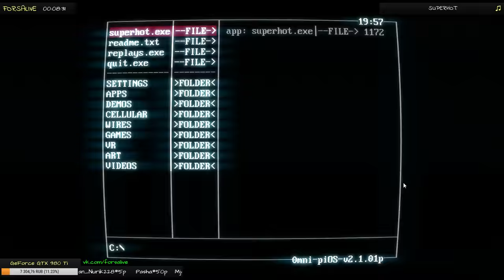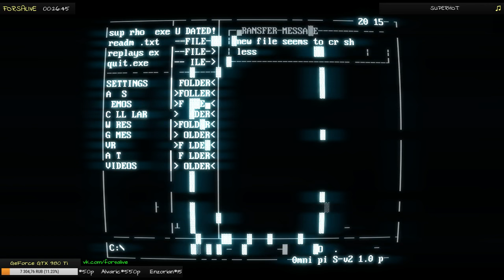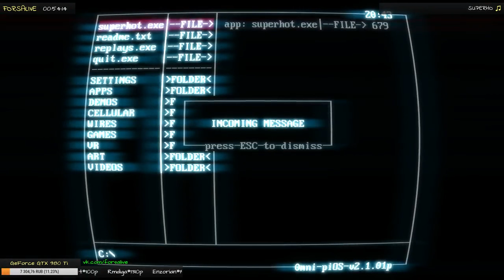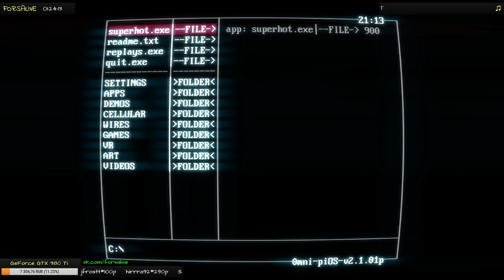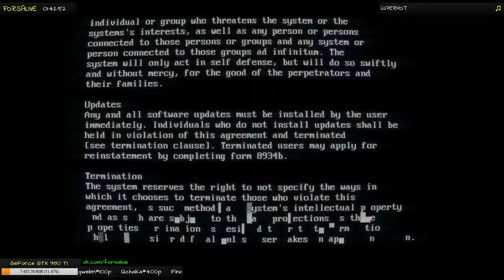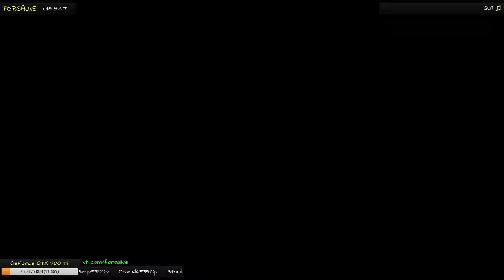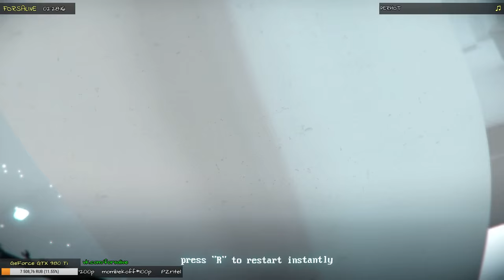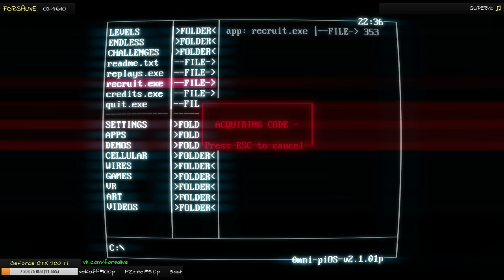(Полное прохождение) Superhot